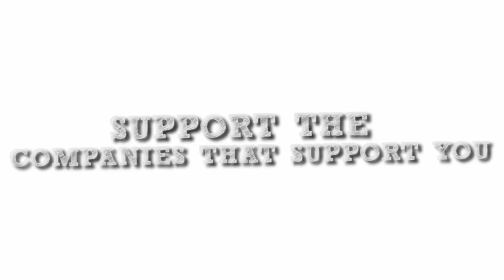Ramp Up Scooter Jam #1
Filmed and Edited by: Dylan O'Leary

Pro Scooter Lessons delivers a chillin PRO JAM Session at Albany Creek Skate
Park for Moreton Bay Regional Council¹s RAMP UP.
Everyone enjoyed the Free buss shuttle, scooter lessons and Free Sausage

Special thanks to Street N Park for helping out and all our great friends at
Apex Pro Scooters, Envy Scooters, Flavor, Unfair Scooters & Villan Scooter
Wear. Thanks to MC Regan and all the great Pro Riders that attended to
give young scooter riders encouragement. Ryan Williams and his crew, Hayden O'Connor, Jed Adams, Dylan O¹Leary, Cooper Elgar and all the locals.